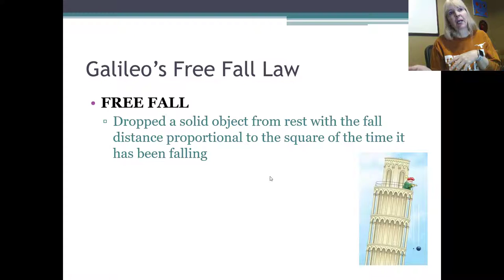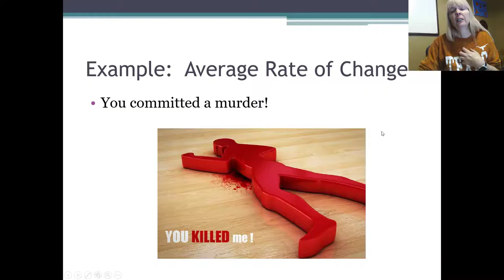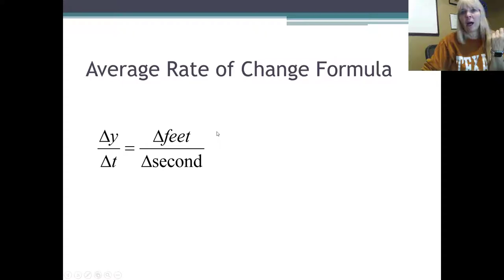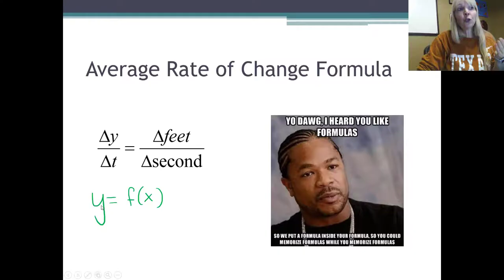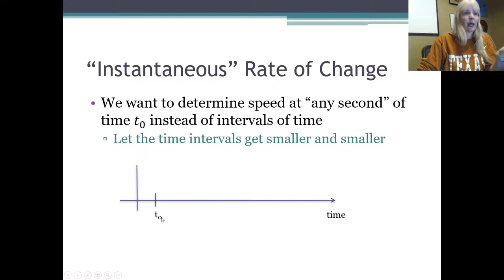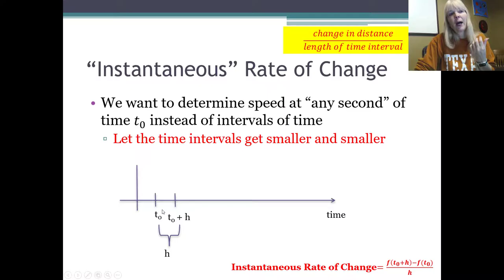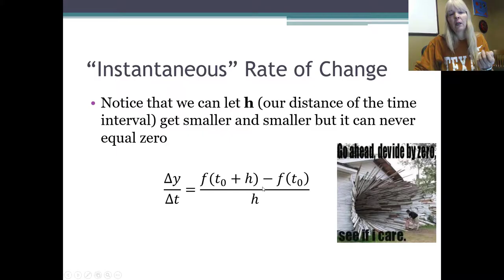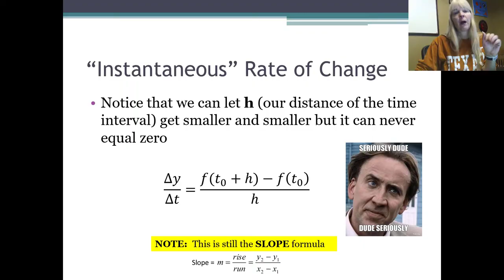MAT1193 Lecture 3 ARC vs IRC Part 1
Developing the formula for the instantaneous rate of change from the average rate of change